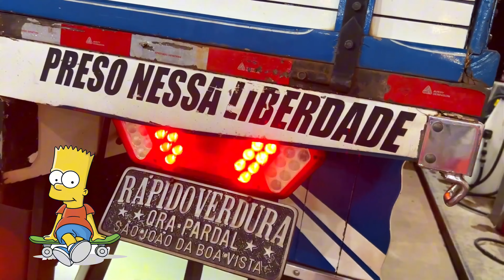SELEÇÃO DJ JEFINHO - EVOLUTION #3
Seja membro desse canal e ganhe benefícios e conteúdos exclusivos
Cenas - @EduardoInacio